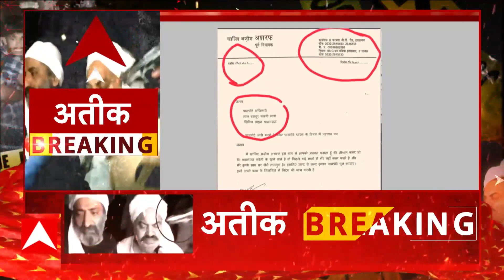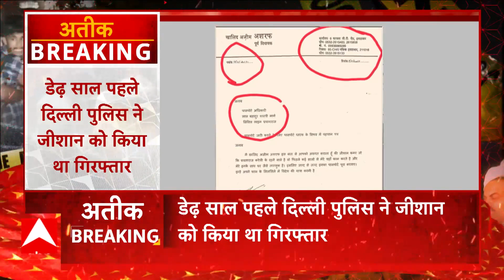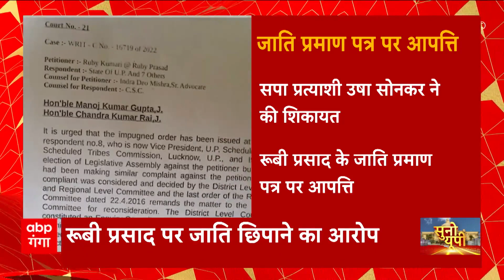Breaking News: अतीक का चकिया दफ्तर में ये किस इंसान का खून मिला ? हुआ बड़ा खुलासा | Umesh Pal Murder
अतीक के चकिया दफ्तर में मिला इंसान का खून। सूत्रों के मुताबिक खून के सैंपल में इंसानी होमोग्लोबिन होने की पुष्टि। देखिए पूरी रिपोर्ट